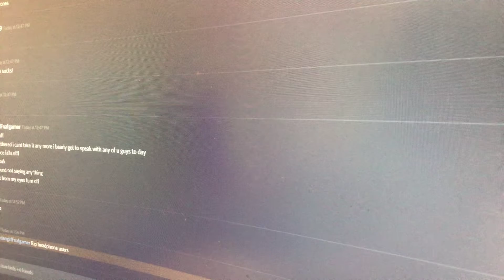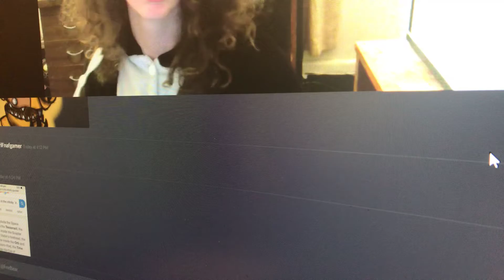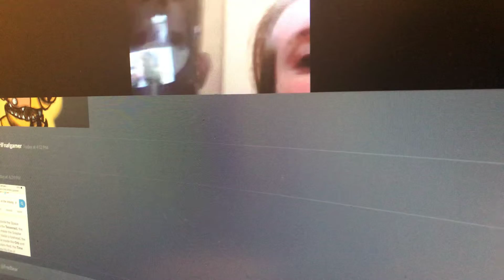Playing guest world